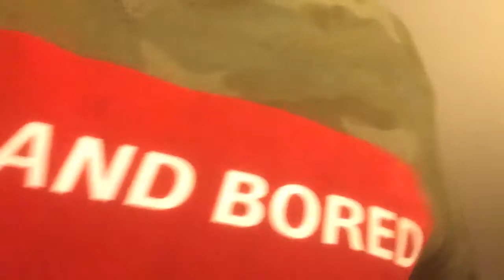What I got for Christmas 2018